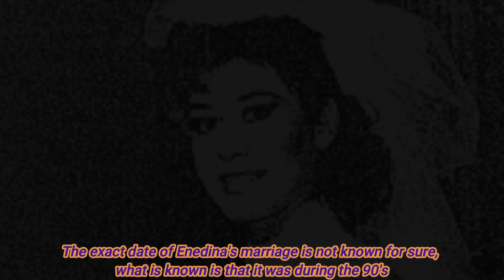La boda de Enedina Arellano Félix y todos los capos asisten